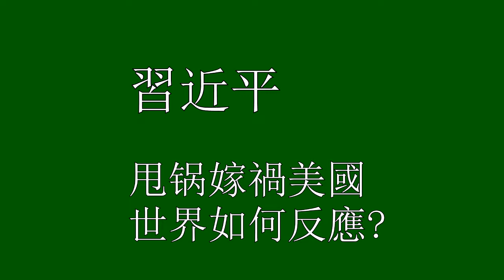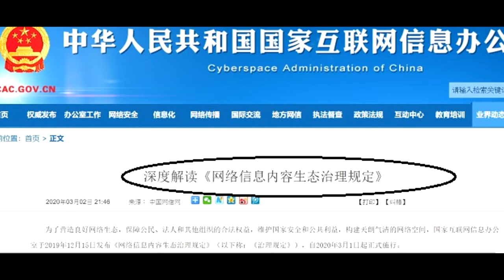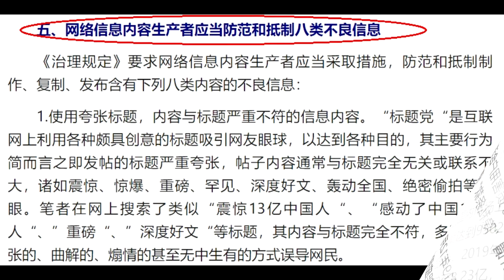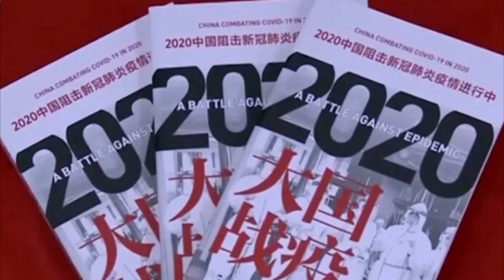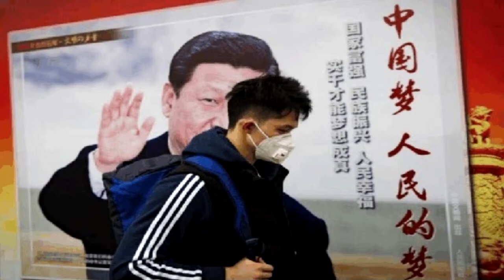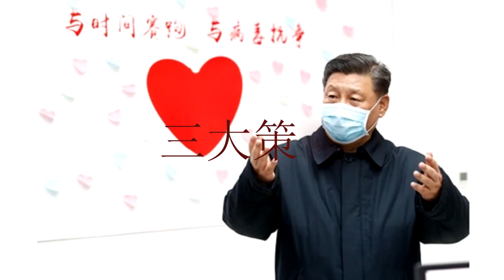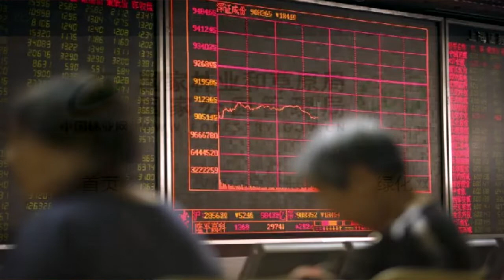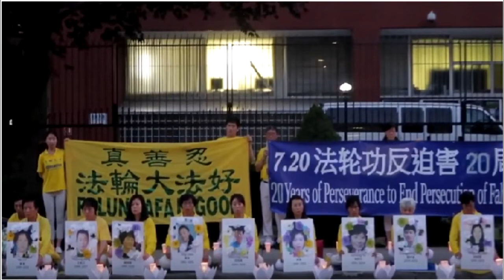世界如何反應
中國真能嫁禍美國嗎？看看網上的信息，我們就知道，即將發生的事情。
近期有一些網上的信息，這裡給大家分享一下：聰明人：看歷史就會醒悟、善良人：接收到真實信息，也會醒悟、無知的人：要經歷災難與血淚才會醒悟、愚昧而固執的人：見到屍體都不會醒悟。
2020年剛剛開始，中國已經改變了世界，而世界也必將從新認識中國，不是因為中國人醒了，而是因為世界醒了。